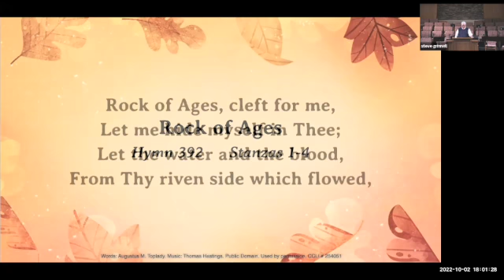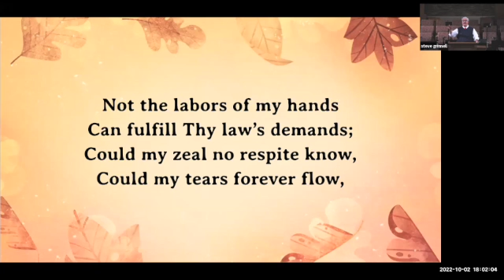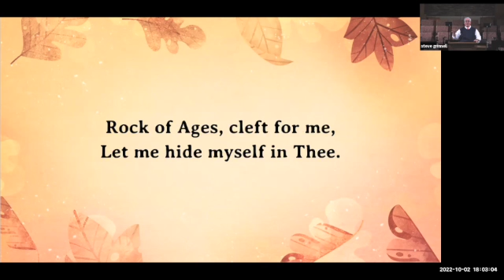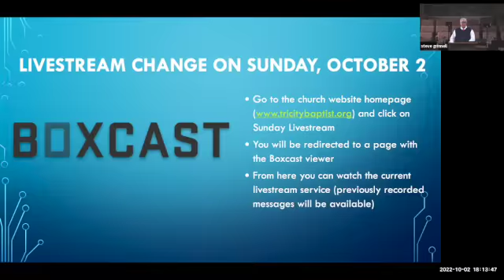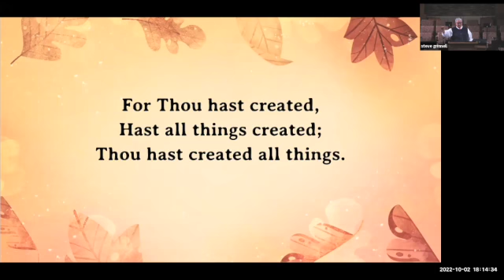TCBC English PM | 2022 10 2 | W:OUT JIM BERG SD 480p